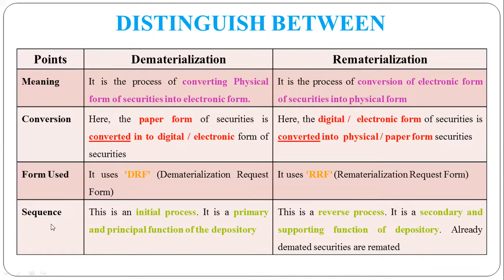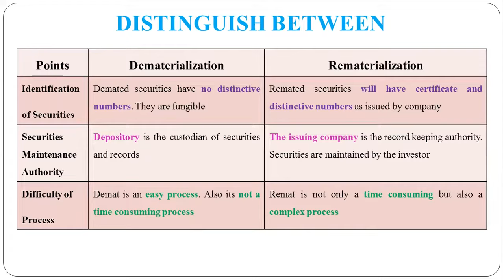57 - Distinguish between Dematerialization and Rematerialization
Distinguish between Dematerialization and Rematerialization